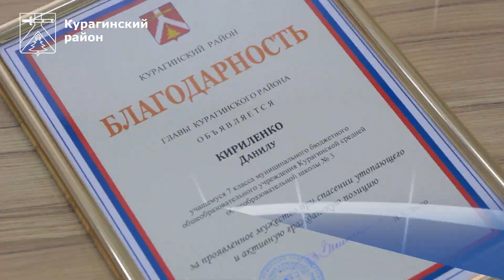Дайджест 14.11.2022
Курагинские новости "Вариант"